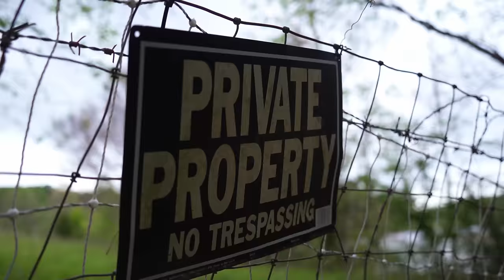Fishing An ABANDONED Trophy Pond For GIANT Bass! (Bank Fishing)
In this bass fishing video we make a return to the best bass fishing pond I know! This pond holds some absolute giant bass and with spring fishing entering these giant bass are pushed up shallow looking to feed. On this fishing mission we explore this hidden fishing gem that is hidden deep in these woods in hopes to catch some of these big bass! Join us as we explore this abandoned trophy pond for some vicious spring fish!

Until the next bass fishing episode...

All Gear Used:

What I fish with:
REELS:
Shimano Metanium 16-- Purchased JDM

What I film with:
Main Camera
Secondary Camera
Gopro Wind cover
Big Camera Mic
Reflection Mirror